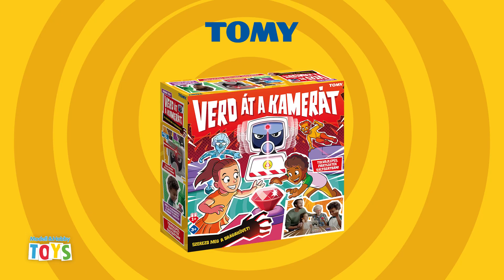Verd át a kamerát!- REGIO JÁTÉK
Kattints ide:

Leírás:
A Beat the Camera egy idegtépő küldetés egy értékes drágakő megtalálására.